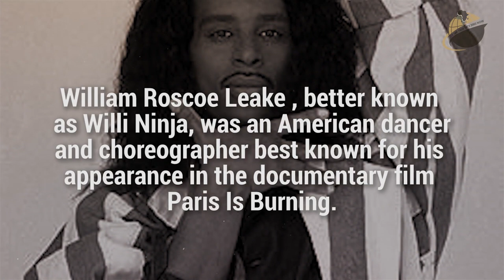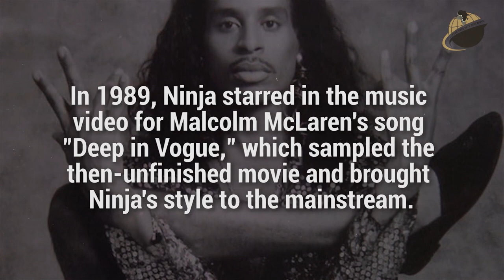Willi Ninja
BlackFacts.com Presents a Videos Series, LGBTQ+ Pioneers, which delivers videos that showcase the life and accomplishments of inspiring and diverse members of the LGBTQ+ Community of color (Past and Present) that you should know.

This Episode: WILLI NINJA